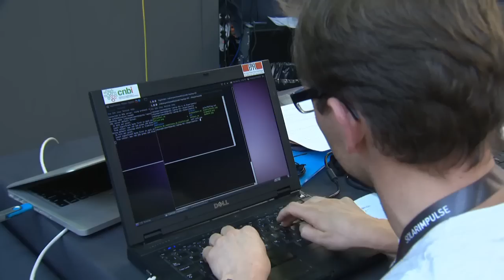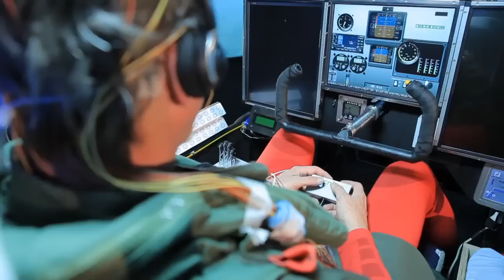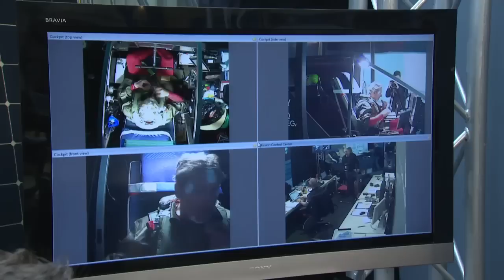2012 - Solar Impulse - Flight Simulation - Medical Test